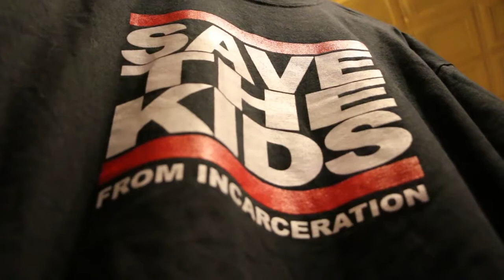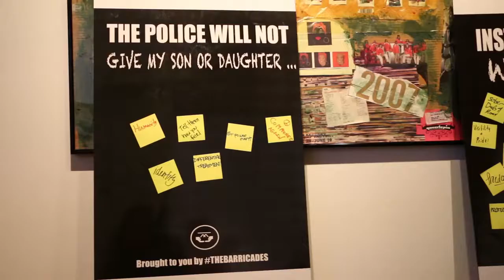Twin Cities Hip Hop Against Police Brutality 2014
This was the largest Hip Hop activism event in the Twin Cities in 2014.